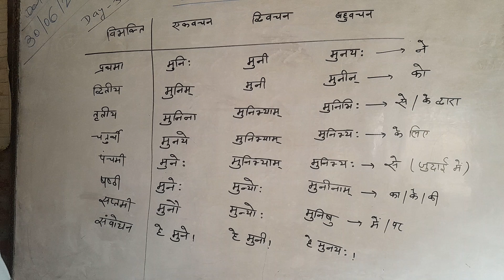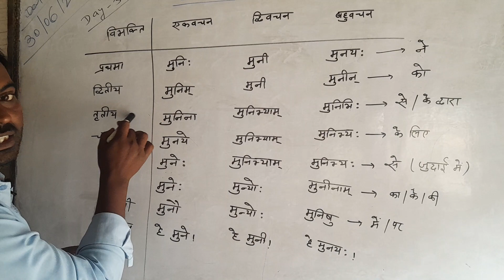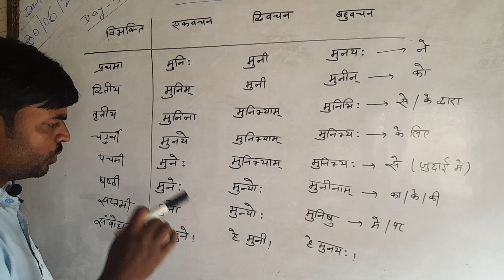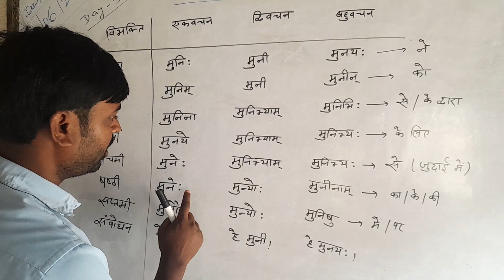Ep-03 || मुनि का शब्दरुप || Muni ka shabdrup || संस्कृत व्याकरण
muni ka shabdrup